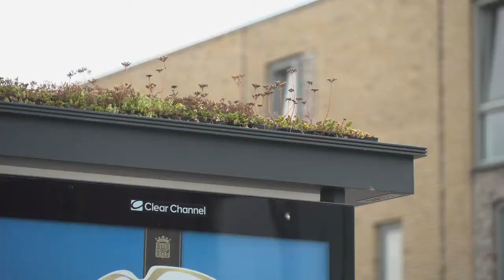Eko vijesti - primjer uređenja autobuskih stajališta Holandija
💬Utrecht, grad u Holandiji koji je na interesantan i inovativan način odlučio raditi na očuvanju pčela.✨